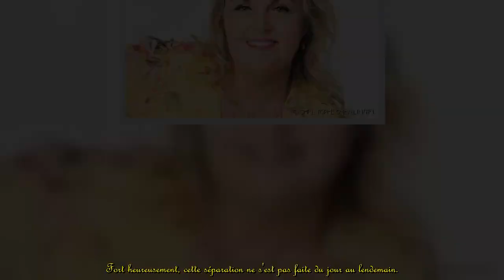Valérie Damidot : Séparation difficile avec sa fille, qui ne "voulait plus attendre"